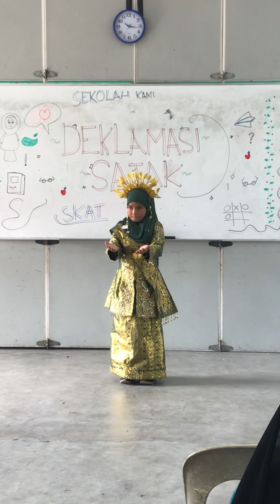SAJAK WIRA ANTI RASUAH: Antara Dua Wajah I Alma Hanna | SK Tengkek